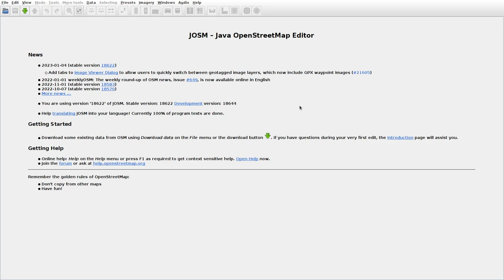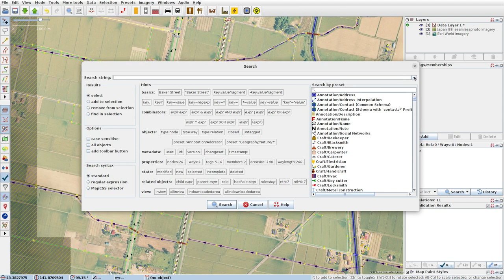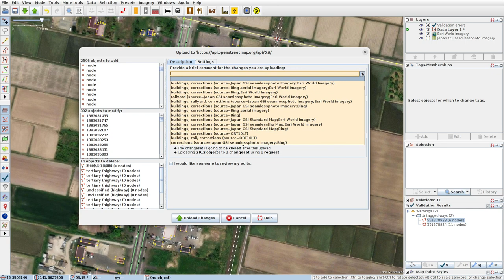JOSMrec1398 2023 01 26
Japan. Hokkaido. Chashinai. Tracing buildings (mainly) in JOSM for openstreetmap.